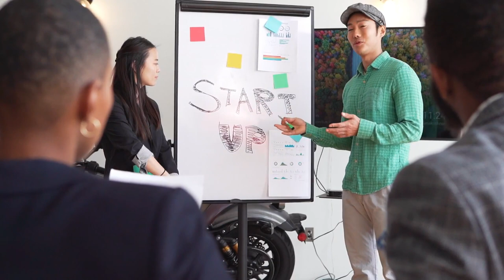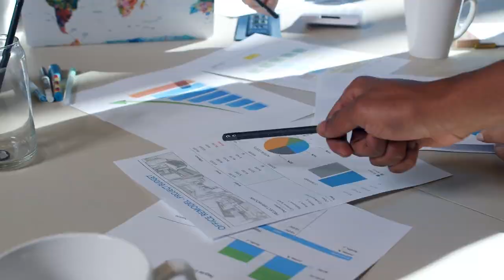Best marketing strategy in Bengali. marketing ideas for your business in Bengali.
Title- Best marketing strategy for your business. marketing ideas for your business in Bengali.  marketing plan

In this videos I have discussed-
2. marketing plan for your business
3. marketing plan in bengali
4. marketing strategy in bengali
5. marketing plan  bangla
6. marketing your business
7. marketing business plan